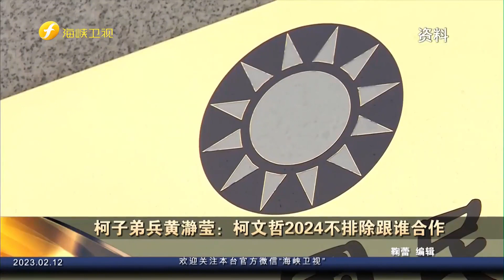柯子弟兵黄瀞莹：柯文哲2024不排除跟谁合作【今日海峡】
节目介绍：《今日海峡》以“大三通”之后，两岸共同生活圈的形成为背景，为往来两岸的民众以及关心台海和平发展的人们全力打造新鲜、全面、精准的两岸新闻资讯。